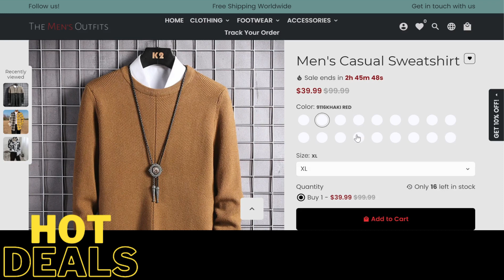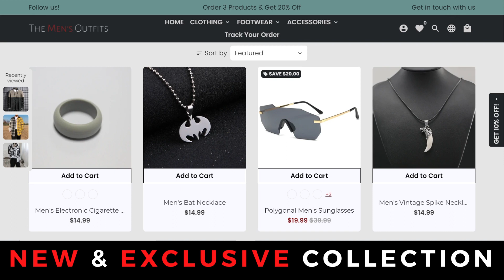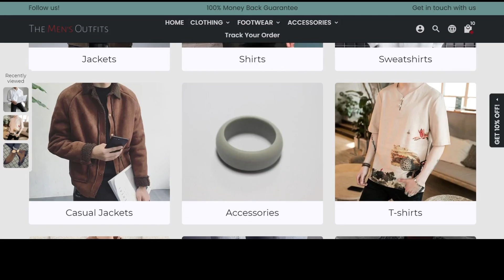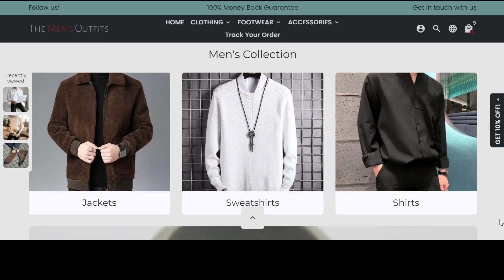30 Minimalist Tattoo Ideas 2021 | Small & Simple Tattoo Ideas | Best Tattoo Ideas For Men